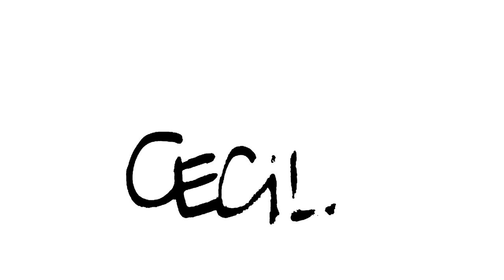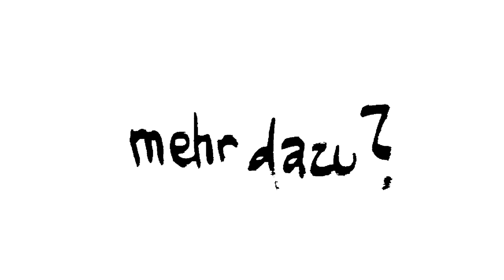Was ist eigentlich "CECIL"? Iso Herquist erklärt sein Mini Shanty Musical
Cecil ist ne Raupe. Und Cecil steht auf Eisbergsalat. Und wenn Cecil zusammen mit Iso Herquist den Fischkutter von Käpt’n Penry kapert, um sich auf die Suche nach der Insel der Trøtentiere zu machen, dann ist ein turbulentes Seeabenteuer garantiert.

"Cecil oder: Auf der Suche nach der Insel der Trøtentiere" ist ein Mini Shanty Musical von und mit Iso Herquist. Ein musikalisches Seemannsmärchen für Kids ab 6 Jahren. Und du kannst es ganz einfach buchen – für dein Theater, deine Schule, deinen Kindergarten oder deine Betriebskindergeburtstagsweihnachtsfeier.